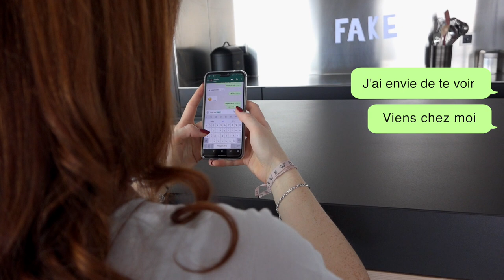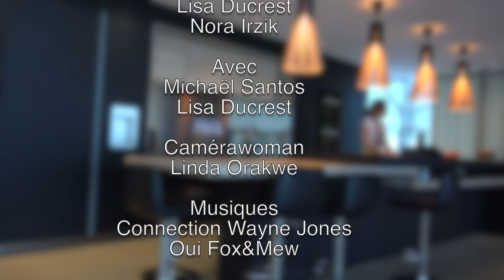Festival REFLEX 2019 | FAKE | 16-19 ans | "A Million Lies".